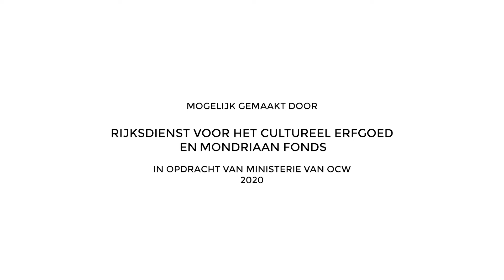2020 Archeologietalentprijs: Compilatie